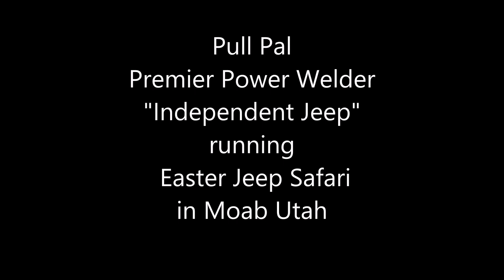Pull Pal Jeep Independent EJS Moab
Located in Carbondale Colorado
The Original Pull Pal
Premier Power Welder
"Jeep Independent"

Running Moab Easter Jeep Safari with Falken WIld Peaks.